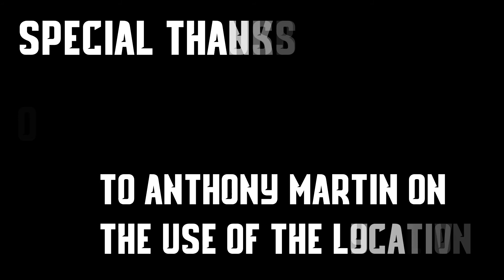RELIC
Jam Junction Productions Presents: Relic
A short film about an old bboy's soul in a young man's body!
Camera Operator - Lilia Niamh Blood
Special thanks to Anthony Martin on the use of the location!
A film by Chester Stayte